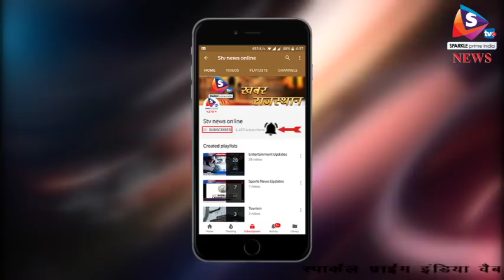भर्ती परीक्षा में हो रही थी ऑनलाइन नकल 01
राजस्थान में पुलिस कांस्टेबल भर्ती परीक्षा में ऑनलाइन नकल करवाने का मामला सामने आया है। मामले में कामयाबी हासिल करते हुए एसओजी की टीम ने बीती देर रात को जयपुर में ऑनलाइन नकल गिरोह से जुड़े करीब 6 से 7 युवकों को हिरासत में लिया है। ये युवक हरियाणा और एमपी के बताए जा रहे हैं। उनसे पूछताछ की जा रही है।
जानकारी के अनुसार राजस्थान में पुलिस कांस्टेबल भर्ती परीक्षा के लिए पहली बार कंप्यूटर के जरिए ऑनलाइन परीक्षा आयोजित की गई थी। इसके लिए पीएचक्यू ने एफटैक कंपनी को ठेका दिया था। यह परीक्षा गत 7 मार्च से शुरु हुई थी। जो कि 45 दिनों तक चलनी थी। इस ऑनलाइन परीक्षा के लिए राजस्थान में जयपुर, जोधपुर, अलवर, बीकानेर, झुंझुनूं, कोटा, सीकर, श्रीगंगानगर और उदयपुर में कई इंस्टीट्यूट्स में एग्जाम सेंटर बनाए गए थे। जिनमें तीन पारियों में अभ्यर्थियों की ऑनलाइन परीक्षा ली जानी थी। इन परीक्षा केंद्रों में एग्जाम के करीब एक घंटे पहले अभ्यर्थियों को प्रवेश दिया जाता था। पिछली छह परीक्षाओं में मिली शिकायतें पिछली छह परीक्षाओं के दौरान एसओजी को शिकायतें मिली कि एक प्रोफेशनल नकल गिरोह इस ऑनलाइन परीक्षा में अभ्यर्थियों से मोटी रकम वसूल कर नकल करवा रहा है। इसके बाद आईजी दिनेश एमएन के निर्देशन में एसपी एसओजी संजय क्षोत्रिय के नेतृत्व में गठित पुलिस टीमों ने निगरानी रखी। शिकायतें सही पाने जाने पर बीती देर रात को जयपुर के मालवीय नगर इलाके से एसओजी ने नकल गैंग से जुड़े संदिग्धों को हिरासत में ले लिया।
गौरतलब है कि नकल कराने वाला ये गैंग मालविय नगर में एपेक्स सर्किल स्थित एक इंस्टीट्यूट से चलाया जा रहा था। जिसमें गैंग ने ऑनलाइन एग्जाम के सिस्टम को हैक कर अभियर्थियों को नकल करवाई।